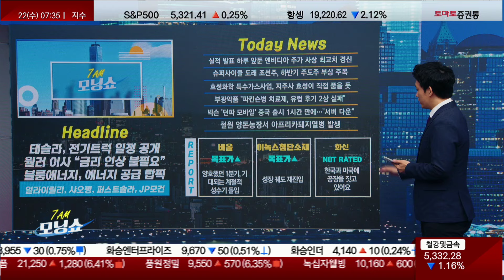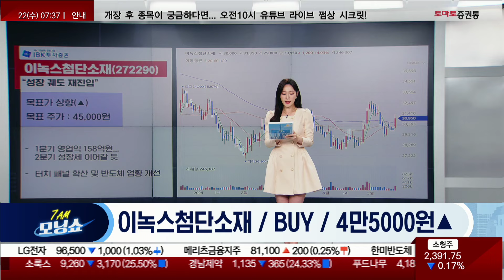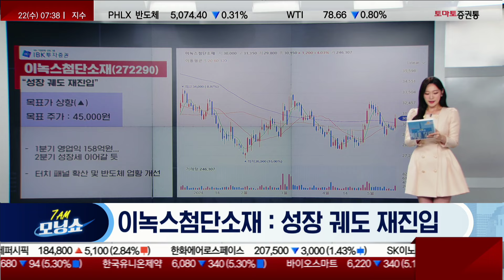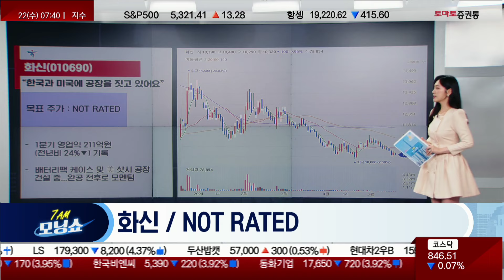아침 장 전 미리 읽는 리포트 : 비올 / 이녹스첨단소재 / 화신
- 개장 시황
- 급등주 분석